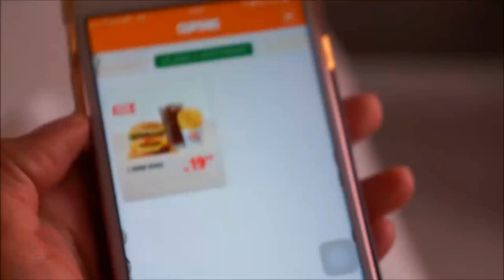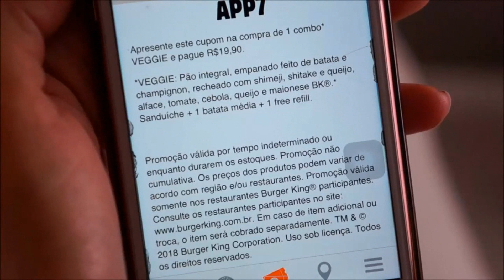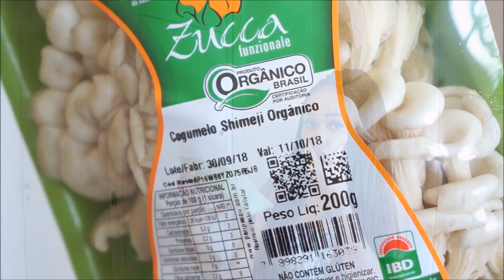VEGETARIANA POR 1 SEMANA - DIA 6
Snap: Fer.calheiros